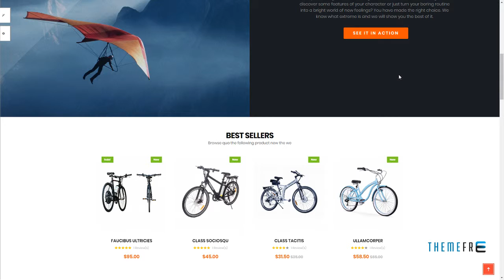BlueSport - Responsive Prestashop Theme for Sport Store Vortig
Software Version PrestaShop 1.6.1.x, PrestaShop 1.6.1, PrestaShop 1.6.0.x

 Columns 3

 Layout Responsive

 Tags prestashop theme for sport store, responsive prestashop theme, sport prestashop theme